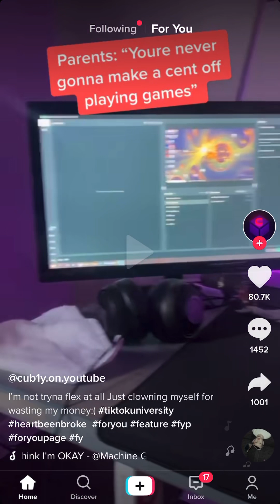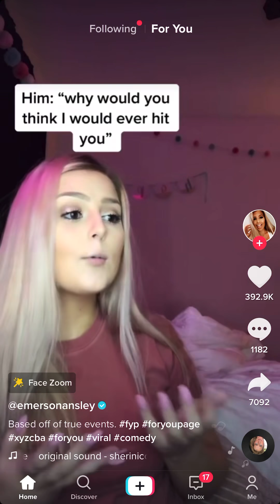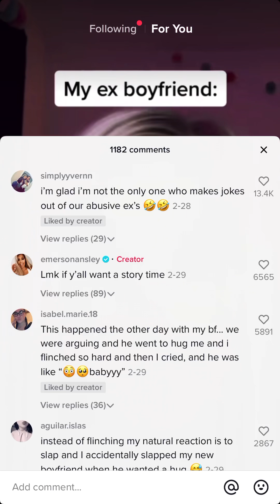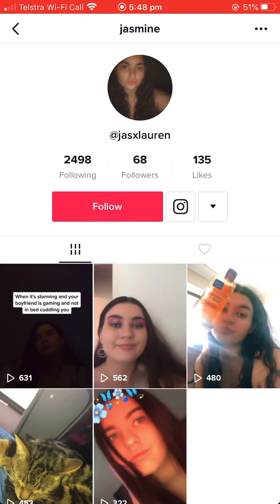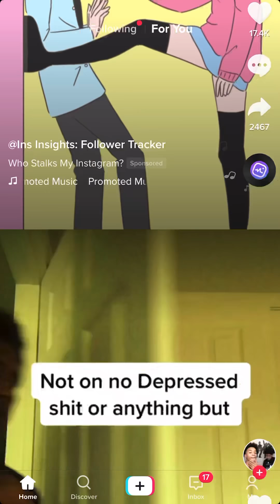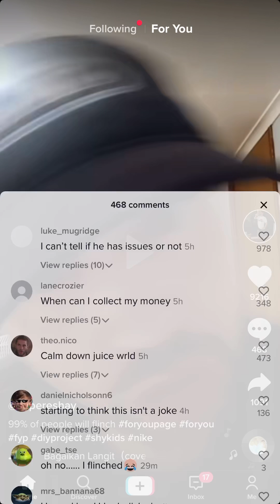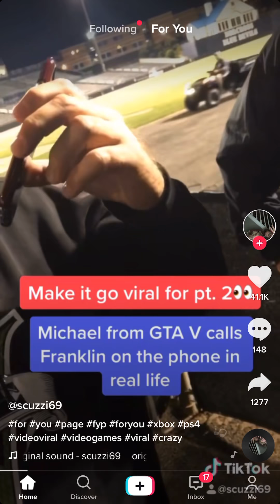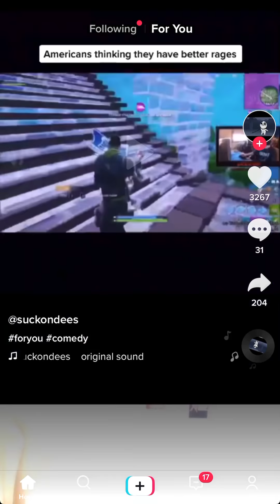Reacting to tiktoks (very cringe)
So yeah tiktoks a thing and ngl it’s actually funny suprise suprise